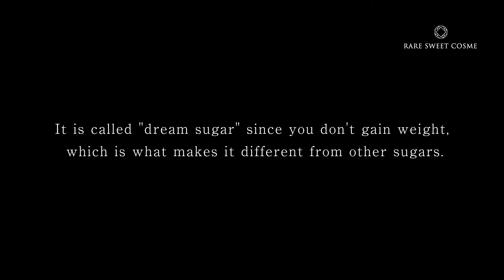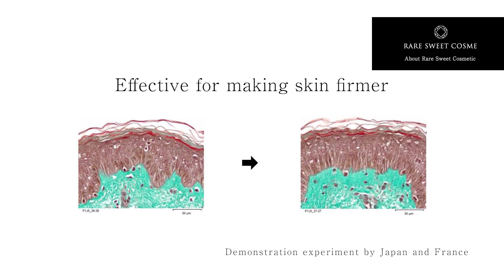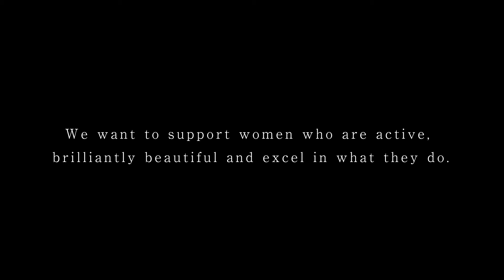RARE SWEET COSME [OFFICIAL VIDEO]